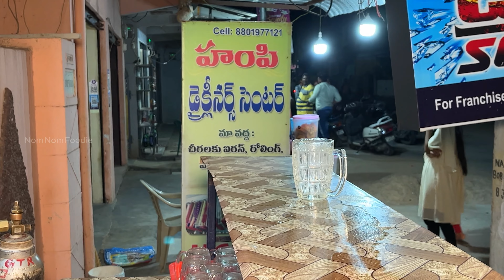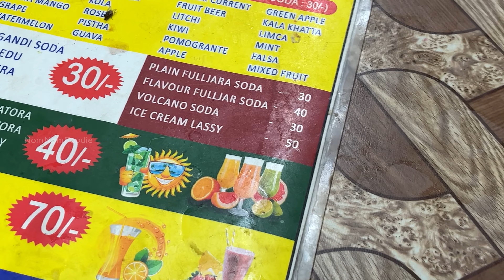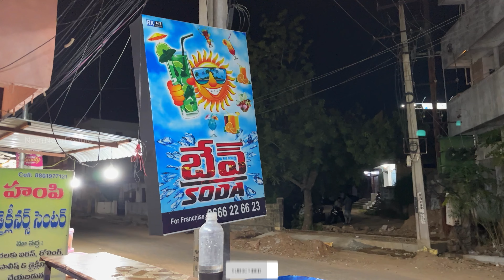Instagram Lo Chala Famous Ayina Fuljar Soda | Brave Soda, Warangal | Nom Nom Foodie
Equipment I Use :

Mobile Gimbal

Pocket Gimbal

External Hard Disk